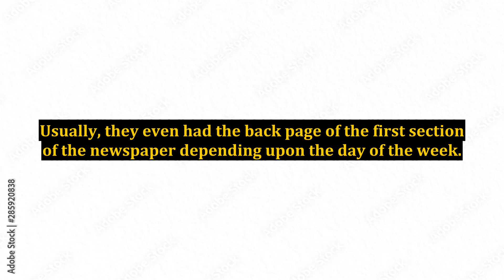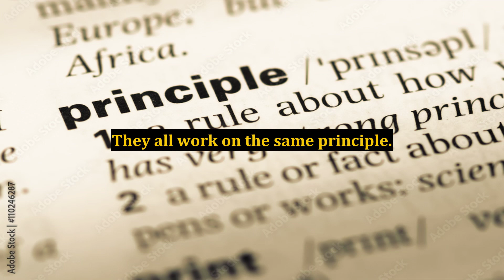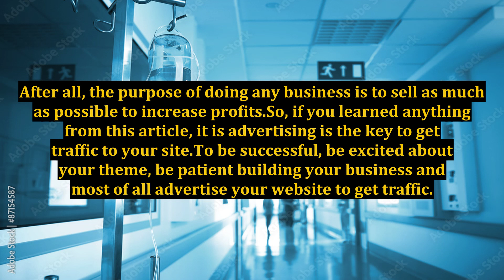Do I Really Have To Pay For Advertising To Get Traffic To My Website?